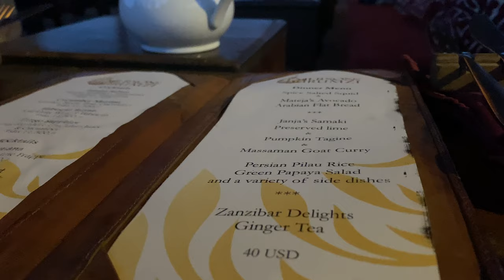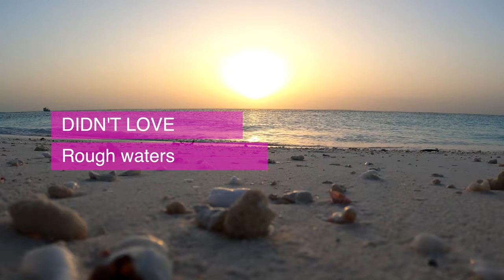The GOOD and BAD about traveling Zanzibar 👀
I really loved traveling in Zanzibar, but there are some things I wish I knew before traveling here.

I share them with you in this video along with HELPFUL TIPS for planning ahead for your trip!

😷This Zanzibar info for testing was shared with me by a helpful viewer:

💥TRAVEL NOTES + RESOURCES 📝
🦶Protect your feet!

💰I love reading HOTEL reviews and finding the BEST DEAL on Trip Advisor

🚗 Abdul is the DRIVER I used and recommend

🤙🏽TOP TOURS in Zanzibar via Viator (I love them, especially b/c of their easy cancellation policies!)

✈️ This is how I find cheap flights on Sky Scanner

🙋🏻‍♀️Let’s CONNECT!

0:00 Intro
0:28 (Love) Diversity of the island
1:05 (Love) Beaches and sunsets
1:50 (Love) Culture
2:32 (Love) Watersports

2:52 (Love) Prices
$80-120 /night for hotels in high season
$120 for a bad hotel in low season
$100 nungwi for scuba
$150 in oahu
$10-$30 for meals with drinks
$30 for lunch w/o drinks

4:10 (Didn’t love) Prices
5:14 (Didn’t love) Hawkers
6:00 Shhhh
6:35 (Didn’t love) Food
7:30 (Didn’t love) Rough ocean
8:04 (Didn’t love) Very under developed

✨ A blog post I LOVED using to plan my trip

🤓 I’m Christine and I keep it REAL 💯 and also REAL FUN. I do A LOT of research before I travel to the places I go to, and I take EVERYTHING I learned and EVERYTHING I experienced and I make the travel videos I WISH I GOT TO SEE before I traveled to a place. That’s what you’re seeing in this video. I hope it helps.

📱I created the first 100 YouTube videos of this channel using just my iPhone. I both shot and edited everything from my phone (mainly while standing in lines at the airport or sitting on the beach) cuz I’m a non-stop traveler. I’ve evolved (not much! I still film from my phone!) since then. This is a list of…